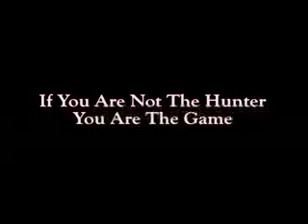Blood Point trailer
A new thriller from Fields Point Pictures